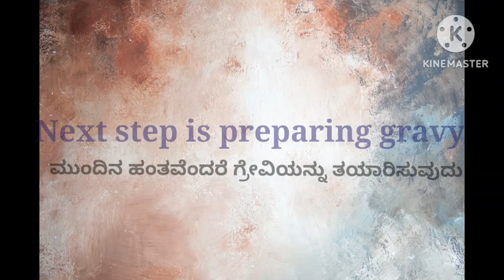ಸರಳವಾಗಿ ಮಾಡಬಹುದಾದ ಗುಜ್ಜೆ ಮಂಚೂರಿ |simple and healthy jackfruit Manchurian 😋